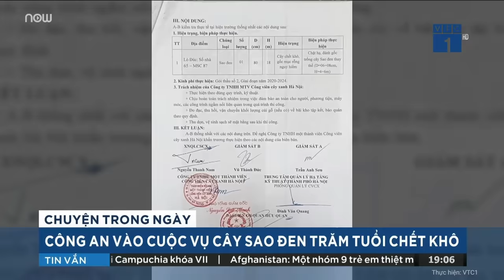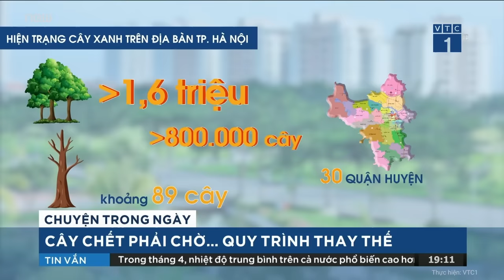Thượng tướng Nguyễn Tân Cương nói về an ninh quốc gia và quản lý máy bay không người lái | VTC Now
VTC Now | "Nguy hiểm nhất khi chúng ta không quản lý được máy bay không người lái có thể sẽ ảnh hưởng trực tiếp tới an ninh quốc gia", Thượng tướng Nguyễn Tân Cương, Tổng Tham mưu trưởng Quân đội nhân dân Việt Nam, Thứ trưởng Bộ Quốc phòng,  đã nhấn mạnh điều này, khi Ủy ban Thường vụ Quốc hội cho ý kiến về dự án Luật Phòng không nhân dân, diễn ra chiều 1/4.